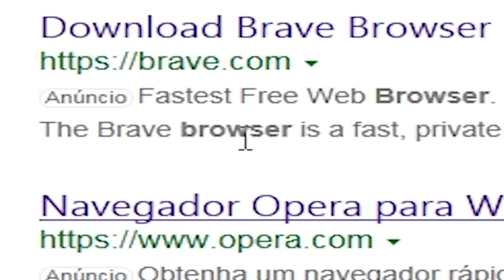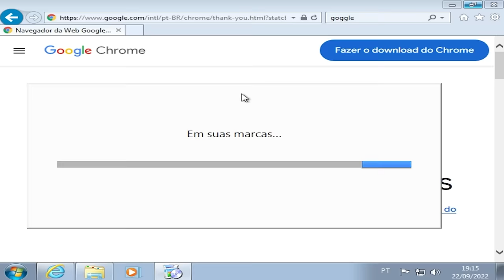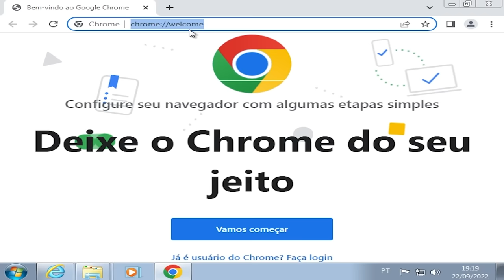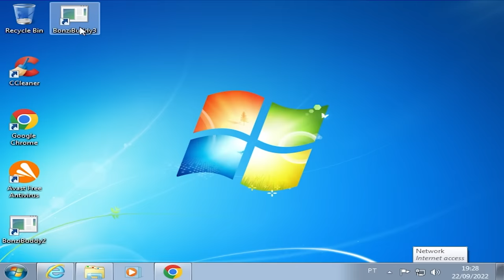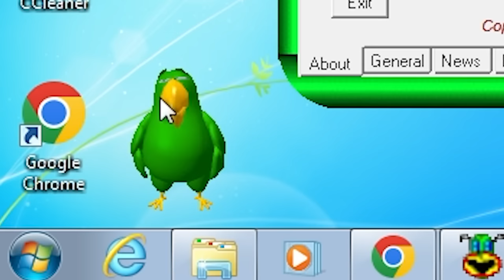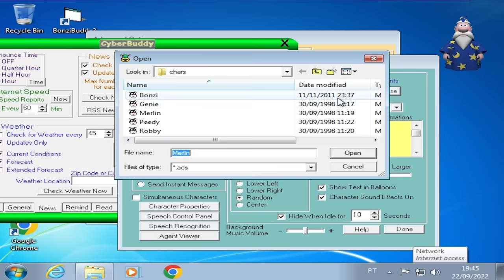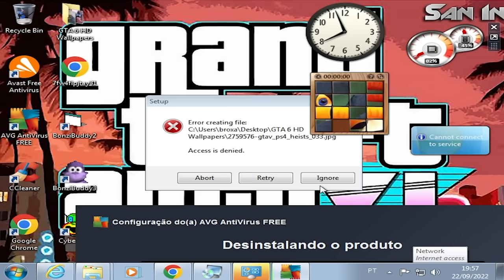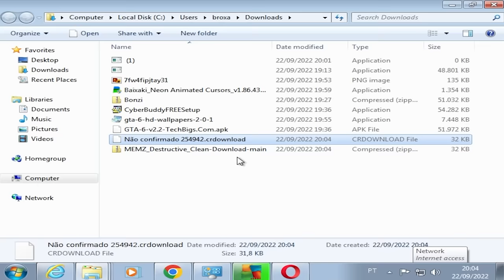Instalei vírus no meu PC e ele não aguentou...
No vídeo de hoje eu fiz uma peripécia com meu computador instalando programas duvidosos nele com a participação do @FogoQueimado